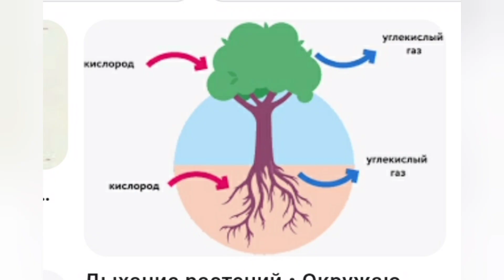Фуруши Биогумус ва Оё Кирмак решаи дарахт ва сабзавотро мехурад?